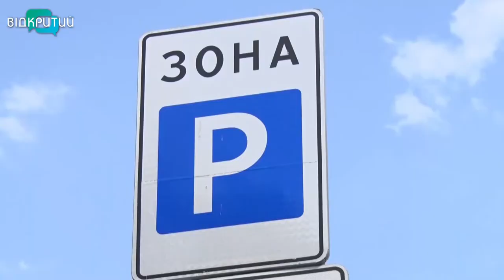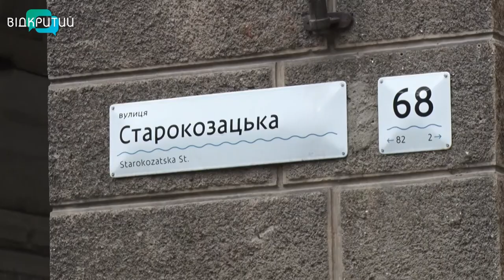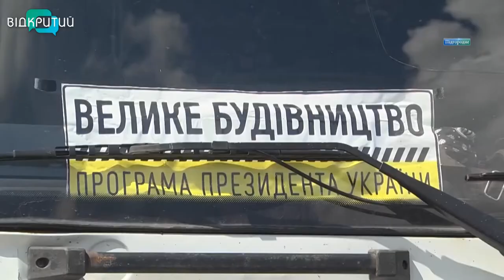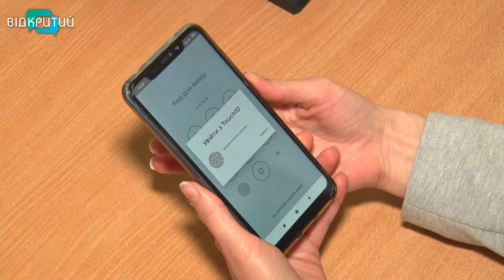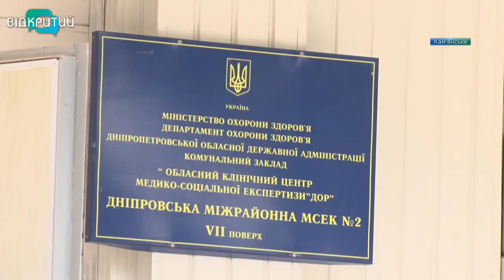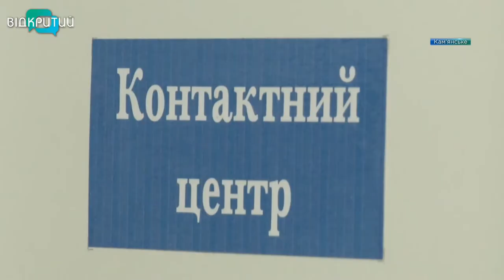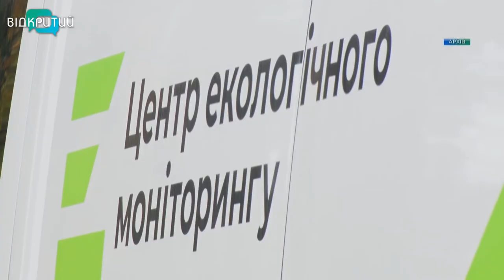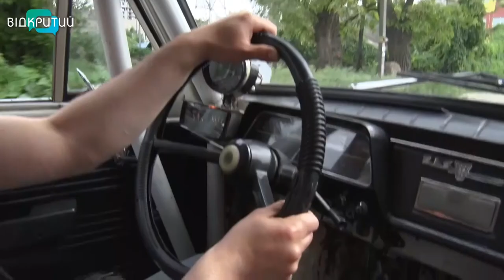Новини OPEN NEWS від 15 червня 2021 року 20:15